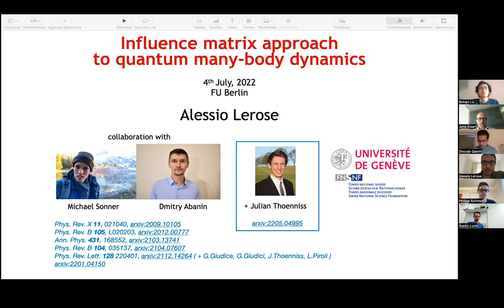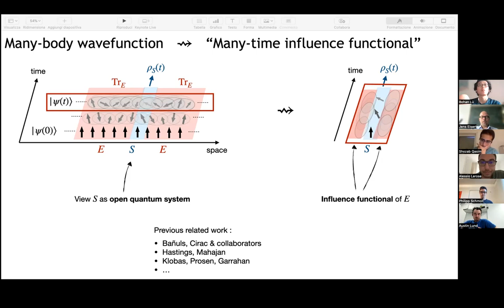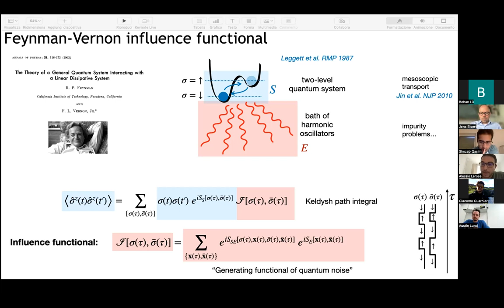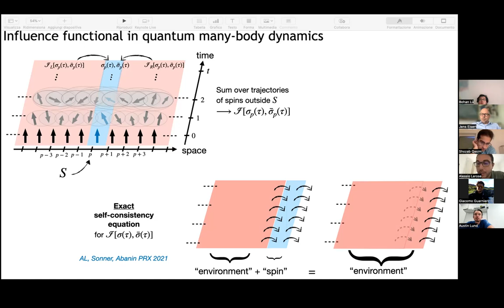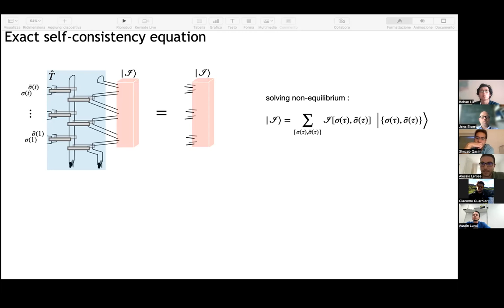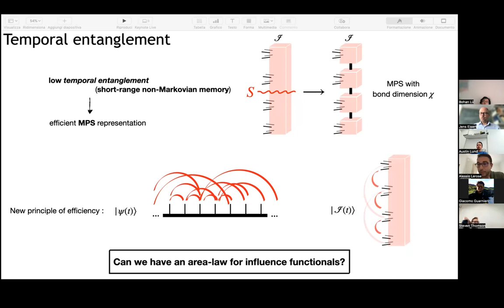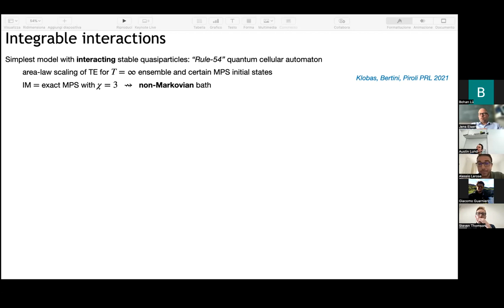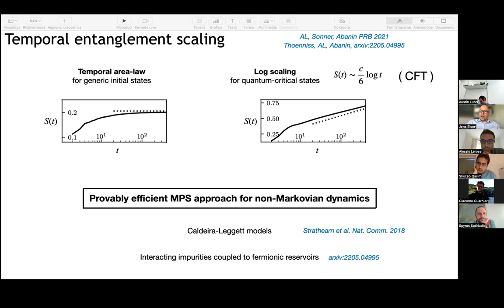Alessio Lerose: Influence matrix approach to quantum many-body dynamics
This is a talk by Alessio Lerose on the influence matrix approach to quantum many-body dynamics given in our many-body group seminar on July 4, 2022.